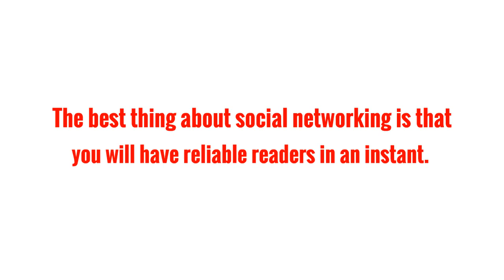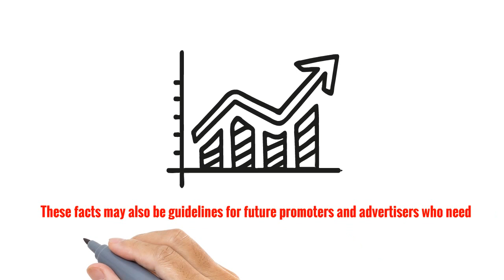Social Media and Marketing Agencies Combined | The Layout Shop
The Layout Shop is dedicated to bringing users the best Tumblr themes. Our themes are designed to be very customizable to suit the tastes of any user. We would love to hear from you on our Forums Page so feel free to drop by and say “hi” anytime.